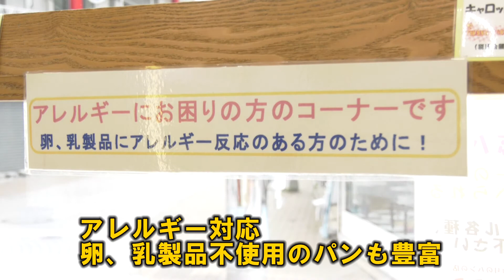「油津の子育てが好きぃ～！-その１-」 日南市役所 好きぃ～部 144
世界で一つだけのおもちゃで遊んだら、老舗の愛情パンで、心も胃袋も満たされよう！
　日南市子育て支援センター「ことこと」に通う親子が立ち寄るお店で、46年続くパンの意外なお味とは？　２大人気商品と、パンに込められた夫婦の愛情をご紹介！